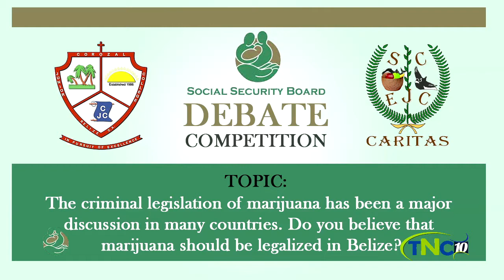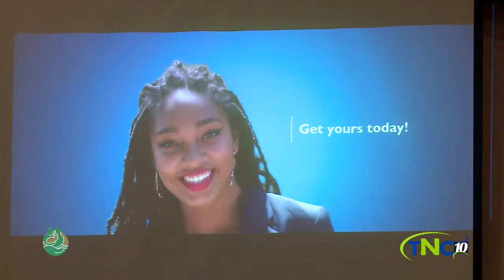Social Security Debate